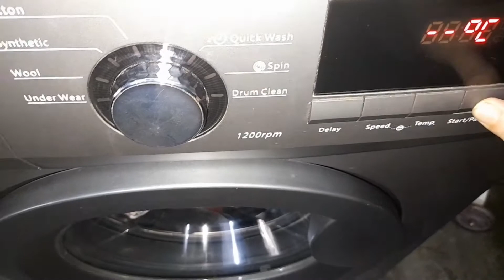ইলিশ মাছ দিয়ে কচুর ছড়া রান্না করলাম।my daily routine vlog /jannatul sonia vlogs/bangla vlog